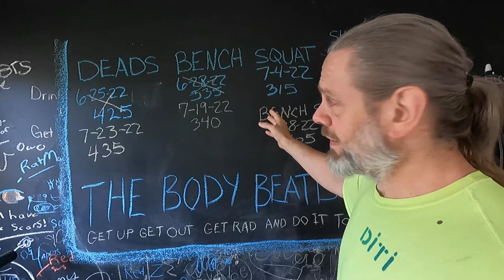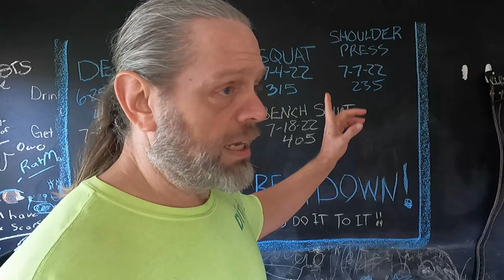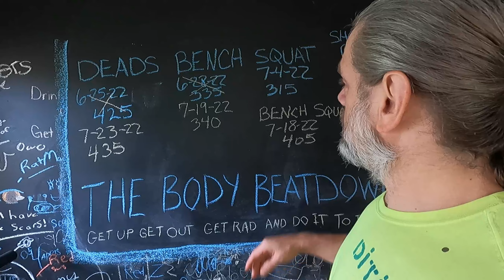Beating Father Time Limiting Yourself 8 4 22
Hitting heavy lifts and knowing when to pull back. There comes a time. Lets talk about it..DiTi!!